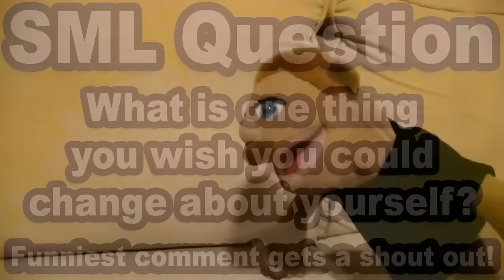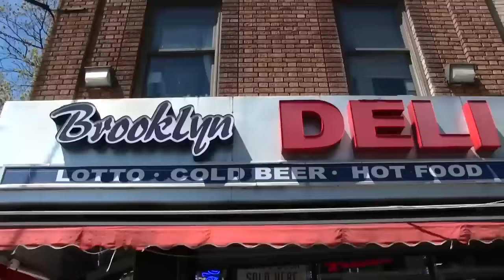SML Movie - Junior's Teeth! 2023 - Full Episode